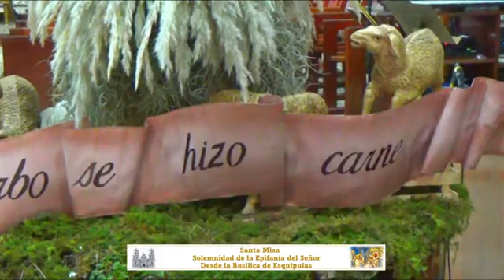Santa Eucaristía desde Esquipulas 🙏🇬🇹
Fe Y Devoción Al Cristo Negro de Esquipulas 🙏🇬🇹